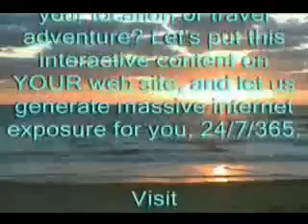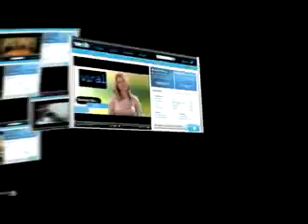Scotland travel: Dalhousie Castle Library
Scotland travel: Dalhousie Castle Library. Now that's a library! Secret bookcase and everything. All the modern amenities in a castle much as it was 500 years ago. Real People having Real Fun! You can view this video & other travel videos in full screen near-DVD quality, slideshows & more, all with NO ADS, at jpmeyer.com. UK and France travel with von Essen Hotels, and with Celtic Castles,